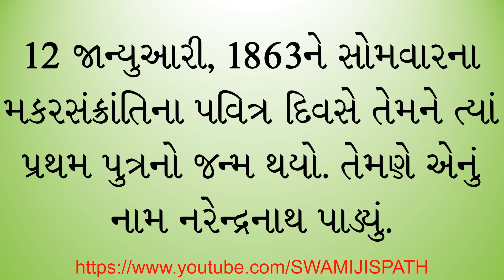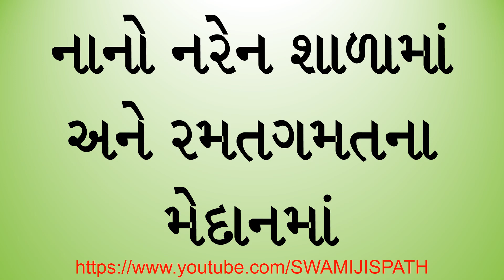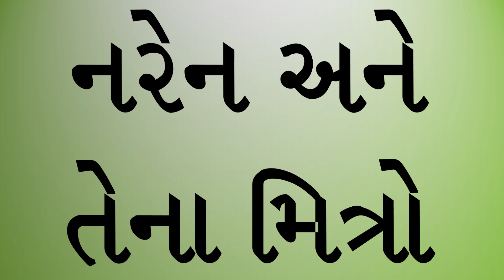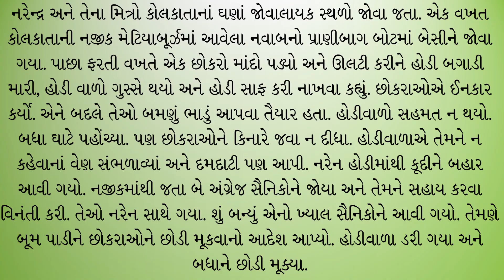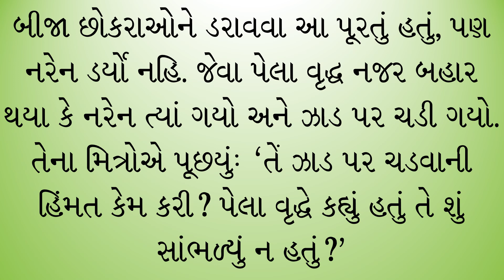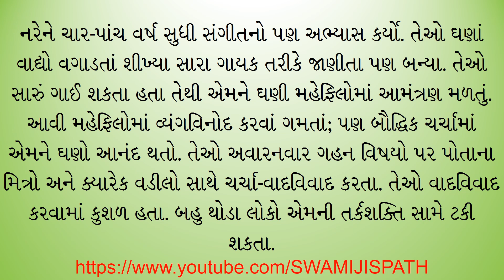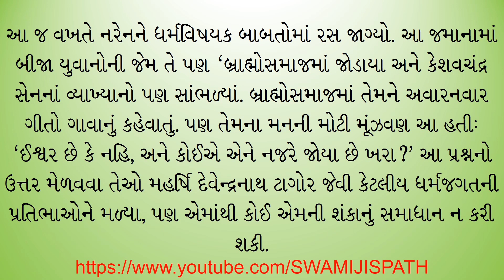સ્વામી-વિવેકાનંદ--જીવન-અને-સંદેશ--ભાગ-01----SWAMI-VIVEKANANDA--JIVAN-ANE-SANDESH--PART-01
SWAMI VIVEKANANDA JIVAN ANE SANDESH IN GUJARATI LANGUAGE, PART 01.
PUBLISHED BY: THE GENERAL SECRETARY,
RAMAKRISHNA MATH AND RAMAKRISHNA MISSION,
BELUR MATH, WEST BENGAL.

સ્વામી વિવેકાનંદ જીવન અને સંદેશ ભાગ 1, ગુજરાતી ભાષામાં.
પ્રકાશકઃ રામકૃષ્ણ મઠ અને રામકૃષ્ણ મિશન,
બેલુર મઠ, પશ્ચિમ બંગાળ.

Track Info:

Title: Flying High
Artist: FREDJI
Genre: Dance & Electronic
Mood: Bright